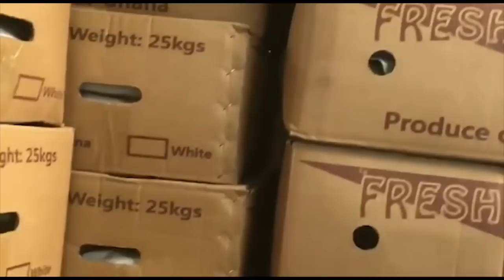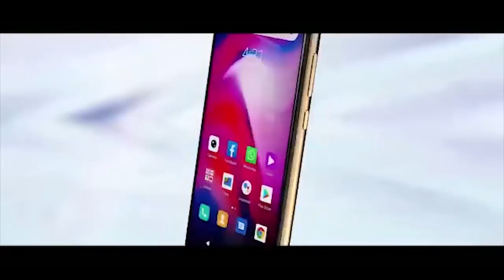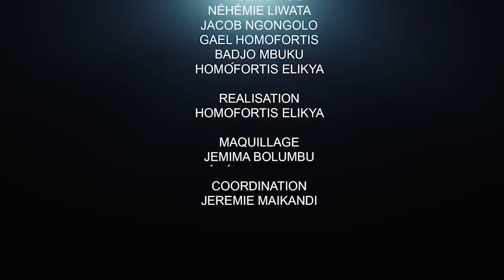AUCUNE LOI N'A ÉTÉ VIOLÉE. HALTE À LA MANIPULATION : DIXIT OSCAR MUBIAY